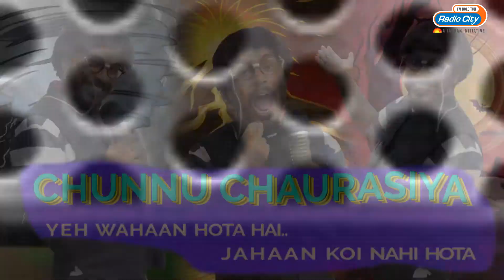winter Sardi Me Nahane Ka Ninja Tarika | Chunnu Chaurasiya Ep 73 | Radio City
Radio City's new presentation... Chunnu Chaurasiya. Ye wahan hota hai jahan koi nahi hota.